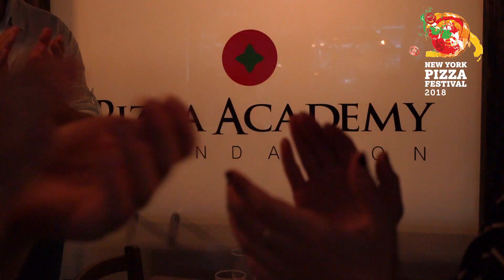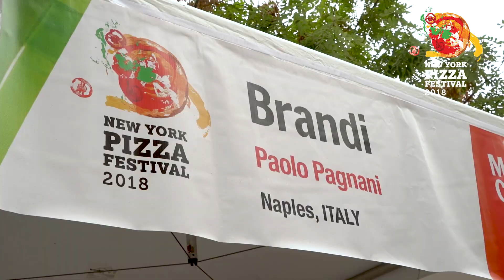The best of New York Pizza Festival 2018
Last weekend were the New York Pizza Festival Days in the Bronx Little Italy!
How many pizzas were made by our Master Pizzaioli from Napoli and United States?